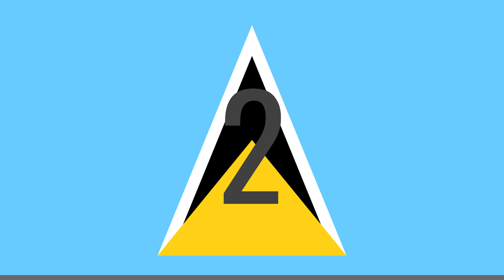Countdown Timer 60 seconds Flag of Saint Lucia